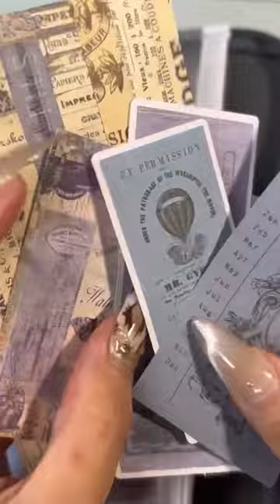【Paper Collage】Gorgeous Vintage🌹華やかヴィンテージ🦋collage